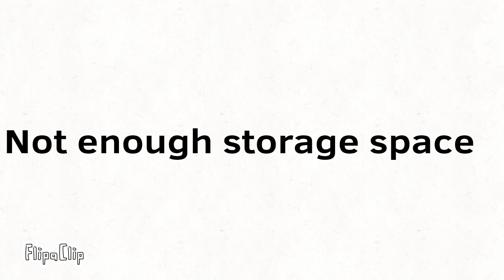2022 not enough storage